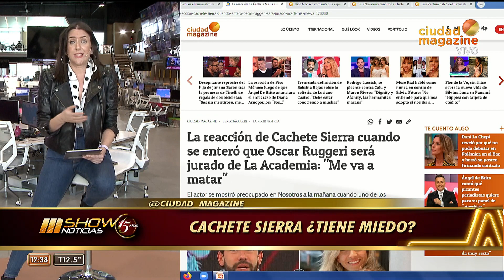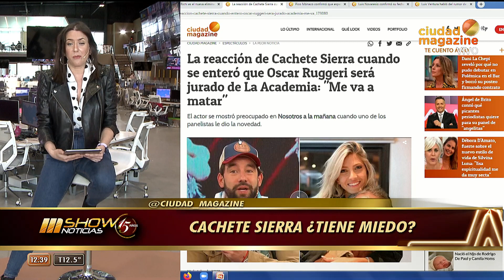Cachete Sierra ¿tiene miedo de cruzarse con Ruggeri?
Momento emitido jueves 15 de julio de 2021 en Mshow.